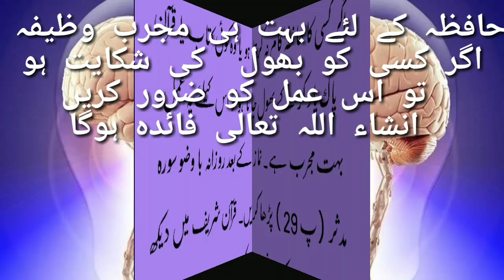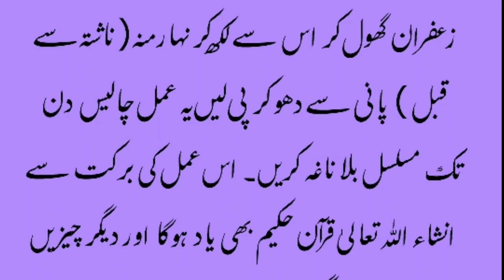حافظہ تیز ہونے کا وظیفہ/hafiza Tej hone ka wazifa/ R Dua world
islamic islamicvideo wazifaforhajat dua wazifa islamicquotes deene islam quran hades quran o Hadis#ilaaj Bimari Bimari nuskha
wazifa dua
wazifa ki dua
quran tilawat
quran sharif
quran recitation
quran burning video sweden
hajat ke liye dua
hajat ke liye nafil namaz
hajat ke liye roza rakhna
hajat ke roze
hajat ke liye surah
hajat ki nafi
hajat ki namaz
qarz ki adaigi ke liye dua
qarz ki adaigi ke liye wazifa
qarz ki adaigi
qarz ki adaigi ke liye
qarz ki adaigi k liye darood sharif
qarz ki adaigi ke liye kya padhe
qarz ki adaigi ke liye kya padhna chahiye
qarz ki adaigi kaise kare
kamyabi k liye wazia
kamyabi song
kamyab jawan program new update
kamyabi status
kamyabi ki dua quran
kamyabi ki dua
kamyabi
kamyabi ka wazifa
‌kamyab
rizq k liye surah
rizq mein barkat ka wazifa
rizq ki dua in quran
rizq
sunnat namaz ki niyat
sunnat namaz ka tarika
sunnat noy shudhu dawater
mehman
sunnat e ibrahimi naat
sunnat namaz
sunnat namaz padhne ka tarika
sunnat ki niyat kaise karte hain
sunnat kya hai
sunnat padhne ka tarika
sunnat namaz ki niyat kaise karen
quran tilawat
quran ayat
quran sharif ki aayat
quran recitation
quran ki tilawat
quran sharif
namazer dua
namaz roza dua
namaz
namaz ke fayde
namaz ke faraiz kitne hain
namaz ke baad dua
namaz ke baad ki dua allahumma antas salam
namaz ka tarika
namaz ke surah
namaz ke bolo na
namaz ke bolona kaj ache kaj ke bolo amar namaj ace
behtreen dua in urdu
behtreen dua mangne ka tarika
behtreen dua in arabic
behtareen dua in urdu
behtareen dua in islam
behtreen dua
sabse behtreen dua
wazifa
wazifa dua
wazifa world
wazifa power
wazifa ki dua
tilawat quran
tilawat tilawat
tilawat status
ramzan ke roze
ramzan
ramzan naat
ramzan mere rang mein
ramzan muhammed
ramzan
ramzan special recipes
ramzan mere rang mein serial
ramzan dance performance
juma ka wazifa bataiye
 ka wazifa for money
jumma ka wazifa status
jumma ka wazifa gs World